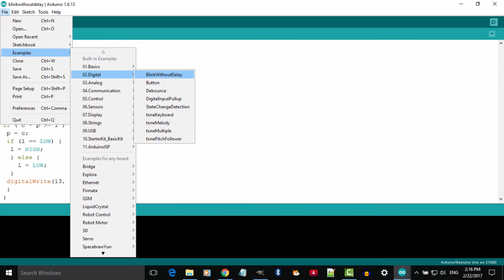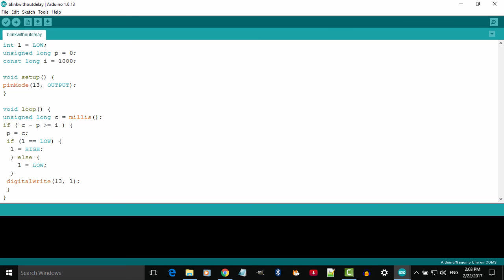Arduino Digital - Blink without delay in Hindi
Arduino example Digital - Blink without delay explained in Hindi
इस सीरिज के सारे व्हिडिओ आप इस लिंक पर देख सकते हैं